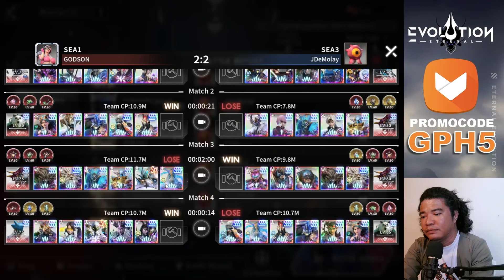DO THESE BASIC TIPS TO INCREASE ARENA WIN RATE | ETERNAL EVOLUTION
INCREASE YOUR CHANCE IN WINNING THE BATTLES USING THESE BASIC TIPS | ETERNAL EVOLUTION